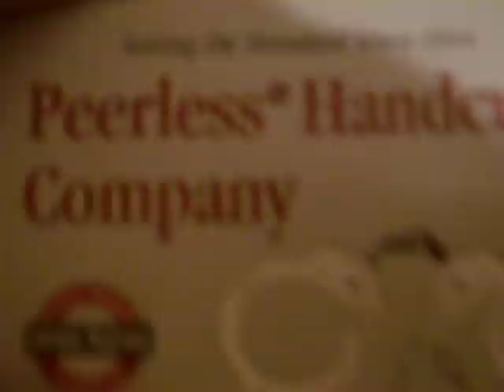Handcuffs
Peerless Handcuffs, Flash-lamp in Olive Drab and Army Belt in Od
Fulton Flashlamp made in U.S.A. Peerless Handcuffs mod 700